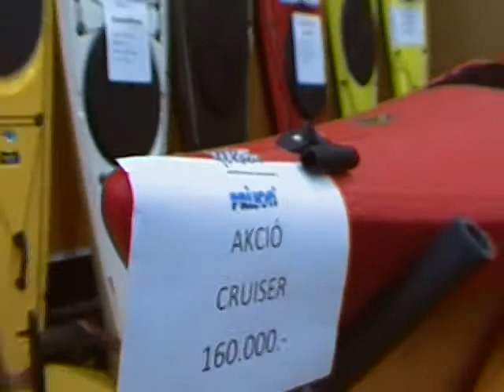Kajakok, WEB_0933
Budapest Boat Show 2011, 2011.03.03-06., Budapest, Hungexpo területén, hajók, csónakok, vízi járművek, vízi eszközök